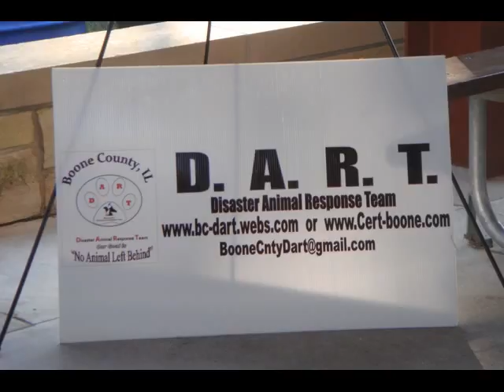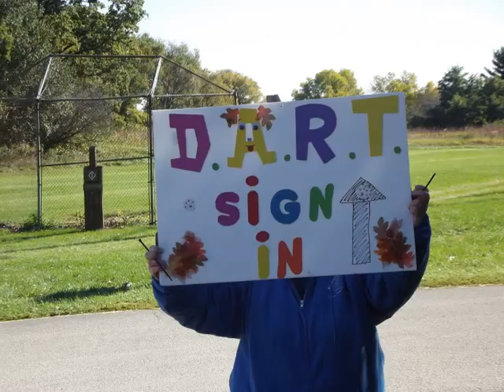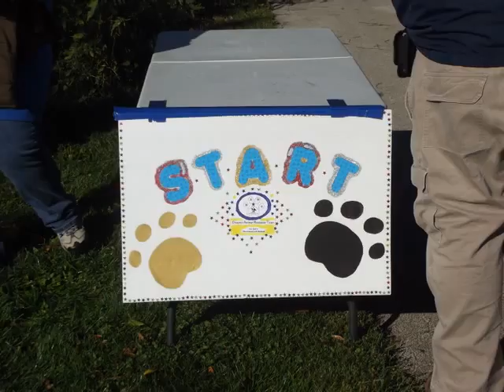DART 2nd Annual Run Walk Talk fur fun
Our second annual Run walk talk fur fun Oct 1st, 2011